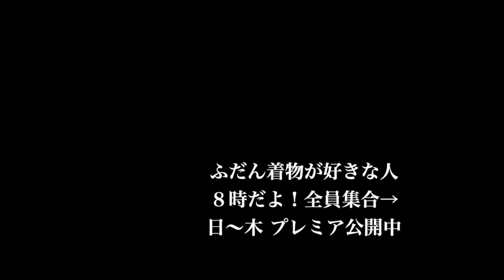会津木綿ってどんな生地？どんな着心地？長所は？短所は？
2/26㈪こんにちは。

ちょっと寒い日の木綿着物となっております。

肌寒い。

ちょっと動く。

こんな時は会津木綿ですねぇ。

古今堂さんでお誂えした会津木綿を着てます。

古今堂さんの会津木綿は、山田さんの会津木綿。

染織こだまさんの会津木綿は、原っぱさんの会津木綿。

どちらも所有してますが、会津木綿の特徴は同じで少し硬さがはじめの頃あるのが原っぱさん。

でも、洗ってからのクセは同じです。

いろんな木綿あるけど、会津木綿が一番統一性があるように思います。

せっかく会津木綿を着たので、着ながら会津木綿の特徴や、長所、短所などお話してます。

木綿着物にご興味がありましたら見て頂けたらと思います。

- 着物　会津木綿　古今堂さん
- 長襦袢　保多織　染織こだまさん
- 帯　久留米絣半幅帯　野村織物さん　もたはんさん
- 帯締め　日々紐栗色　もたはんさん
- 半衿　浜松注染手ぬぐい　喜多屋商店さん
- 足袋　オーダーネル柄足袋　ゑびす足袋さん
- 髪飾り　お六櫛　古今堂さん　使ってるのは、頂いたお六櫛です🫶
- 黒色の玉簪　頂いたかんざしです🫶
- シュシュ　絞り手作り

急に冷えたり暑くなったり、落ち着きのない天候ですが、上手に体調崩さずに乗り切りたいですね。

それでは～。